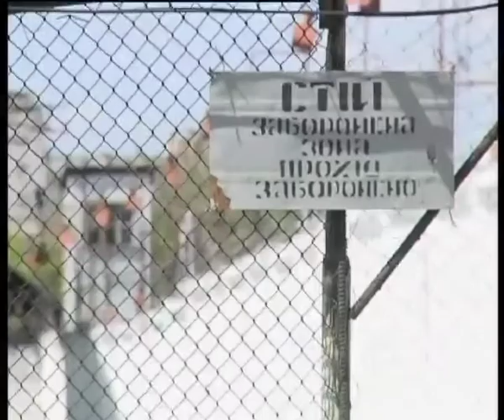Телеканал ВІТА Новини 2014-05-06 Життя після амністії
Впродовж 3 місяців на Вінниччині з-під варти звільнять 207 осіб. Всі вони підпадають під Закон про амністію. Серед тих, хто вийде на волю достроково - неповнолітні, вагітні жінки, чорнобильці, та ті, хто за станом здоров'я не можуть перебувати під вартою. Керівництво пенітенціарного відомства запевняє, криміногенну ситуацію в області та країні, амністія не погіршить.